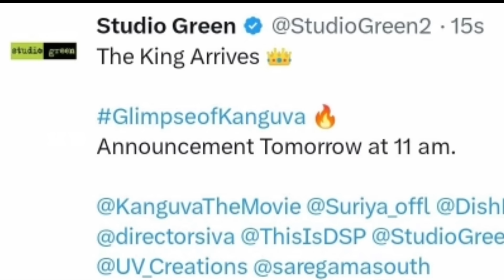LEO Experimental Movie😱/ LEO Kaithi യാണ്🔥/kanguva glimpse നാളെ /Leo update /cinemacafe/SK10#leo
lokesh kanagaraj about leo update.
leo movie update.
kanguva glimpse.
kaithi 2 update.
thalaivar 171 update
project k first look